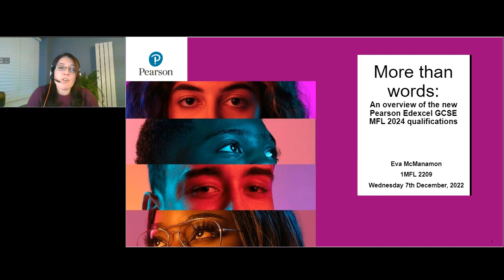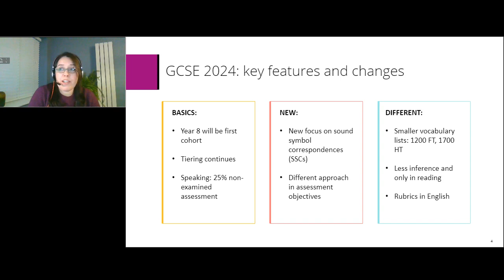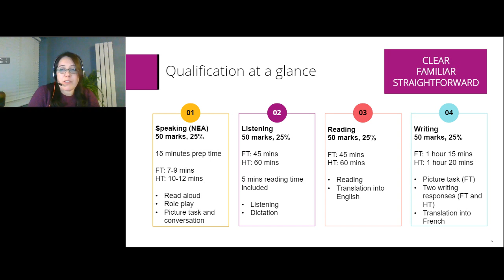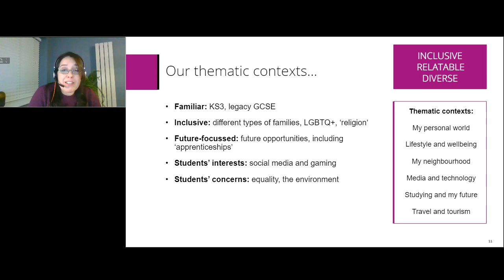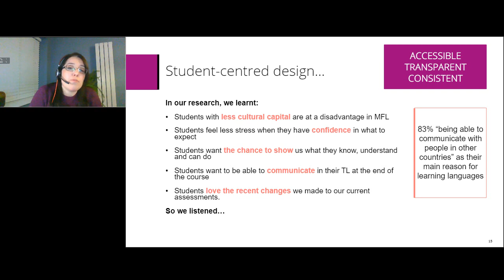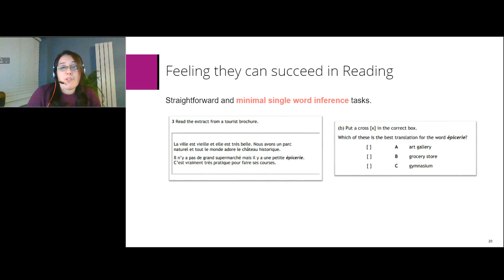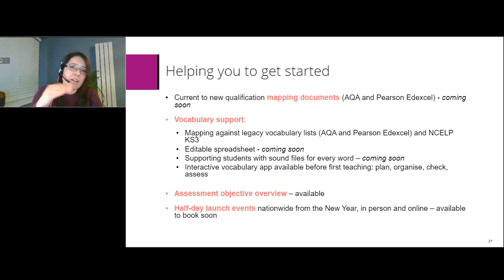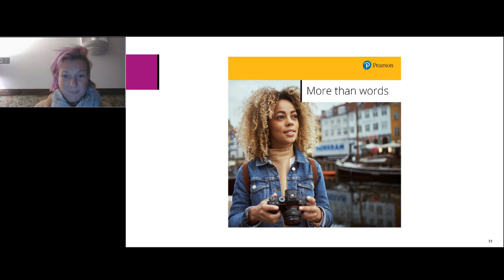More than words: An overview of the new 2024 Pearson Edexcel GCSE MFL qualifications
If you missed our webinar on 7 December, please watch this recording to learn about:
- an overview of the four papers and key changes
- how our thematic contexts and approach bring language learning to life for your students
- the background on how we created compassionate and inclusive assessments that allow all students to showcase their language skills
- information on how we will support you to prepare and deliver the new qualification.

To find out more information about our new 2024 Pearson Edexcel MFL GCSEs, please